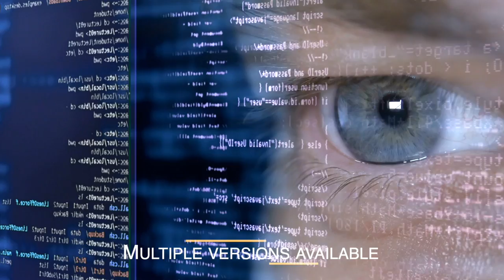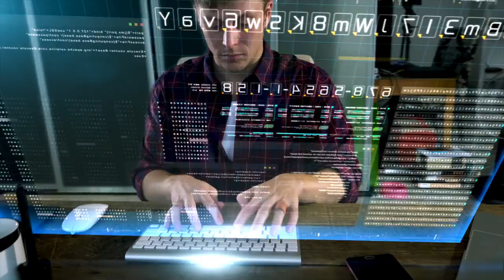Techno Background Music | Synth Runner | MDStockSound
👍 Please READ!
 1. If you DO NOT NEED to monetize your video with this music:

● Copy & Paste:

Music Info: .
Song: Synth Runner (Techno Background Music)

► Here you can find:
Background Music,
Instrumental Music,